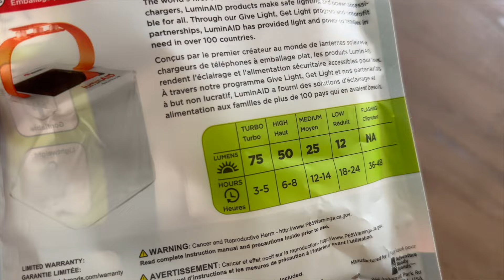Luminaid Packlite Nova USB - Présentation et premières impressions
Je vous partage une découverte sympa pour le camping et les activités extérieures comme la longue randonnée. Il s’agit de la lanterne solaire Luminaid PackLite Nova USB, une petite lampe légère qui se recharge avec le soleil, mais aussi par USB. Elle est étanche, donc pas de soucis si elle prend la pluie. Elle a aussi plusieurs modes d'éclairage, avec une autonomie allant jusqu'à 5 heures en intensité maximale, et jusqu'à 24 heures en intensité minimale. Vous pouvez même l'attacher à votre sac à dos pour la charger pendant votre randonnée grâce à l'énergie solaire. De plus, elle se gonfle, ce qui la rend compacte et facile à transporter en plus de pouvoir flotter. C'est vraiment un bon outil à avoir pour éclairer vos soirées en plein air!

Est-ce que vous utilisez une lampe particulière lors de vos sorties de camping ou longue randonnée?

- Luminaid PackLite Nova USB
- Luminaid PackLite Chargeur de téléphone et lanterne
- Luminaid PackLite Nova USB avec couleur

À une prochaine aventure!

       🏔 Jo.Explore 🏔
Explorer . Partager . Inspirer